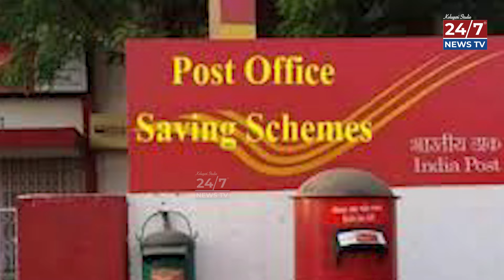పోస్టాఫీసు బెస్ట్ స్కీం ప్రతి నెలా 5వేల పెట్టుబడి చేతికి 8.5లక్షల రాబడి | Recurring Deposit Scheme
పోస్టాఫీసు బెస్ట్ స్కీం ప్రతి నెలా 5వేల పెట్టుబడి  చేతికి 8.5లక్షల రాబడి | Post Office Recurring Deposit Scheme | 24/7 News TV